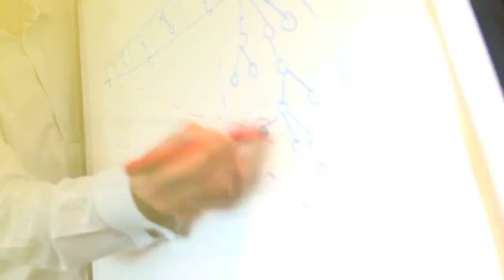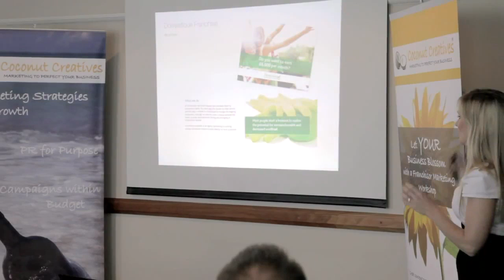Coconut Workshop Sneak Preview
A sneak preview of our Franchisor Marketing Workshops. Meet some of the team & guest speakers. See snippets of what we cover in a workshop & hear from some of the franchisors who have already attended our workshops!